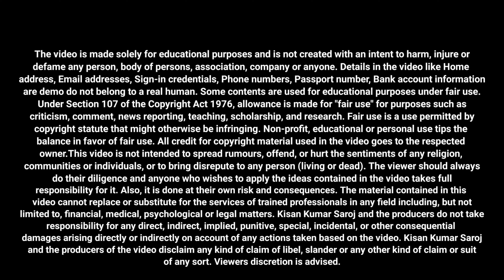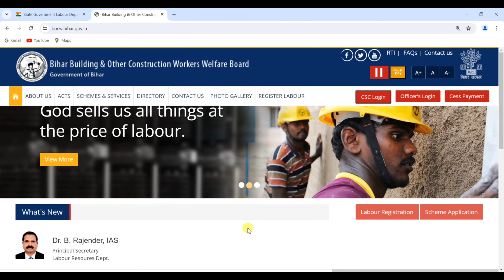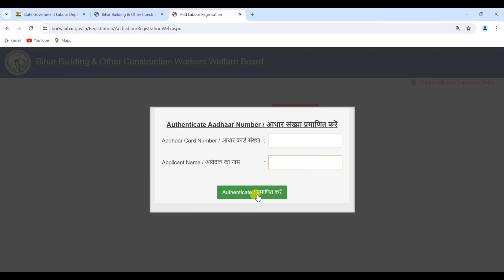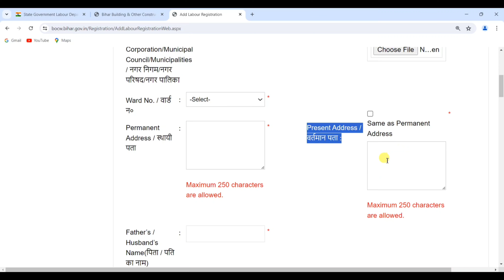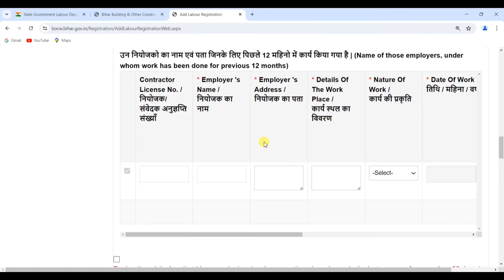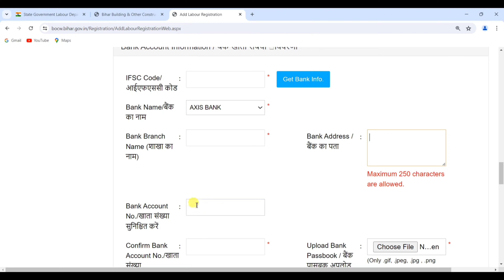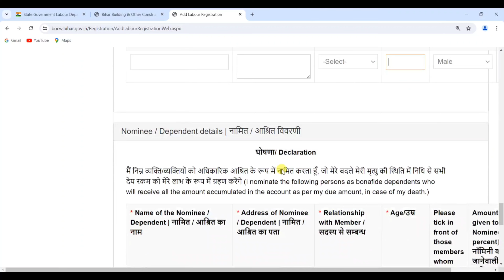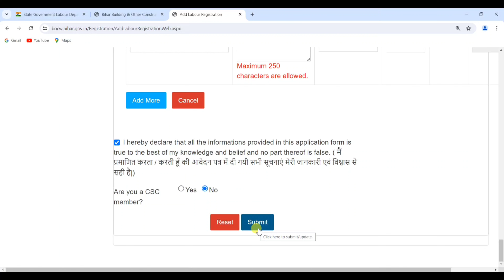Labour Card घर बैठे ऑनलाइन बनाये | Labour Card Kaise Banaye Online | Apply Labour Card Online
Hello,
Dosto es video me Maine apko bataya hai kaise aap labour card online apply karke bana sakte hai ! Agar abhi tak apne apna labour card nahi banaya hai to ye video apke liye bahut important hai ! Video pasand ayega to like aur share jarur karna !